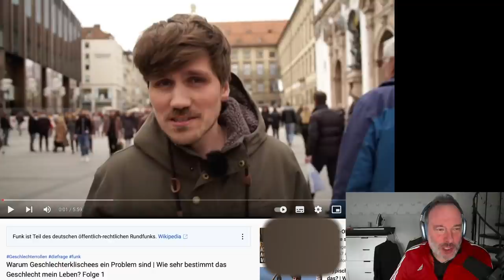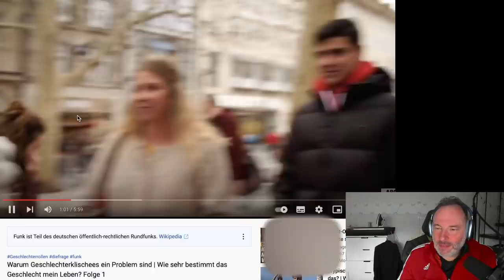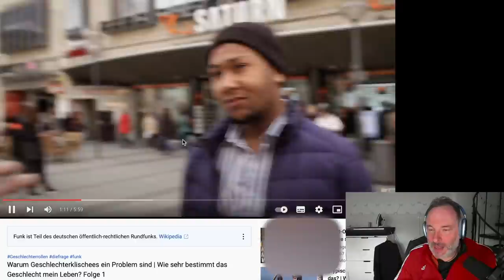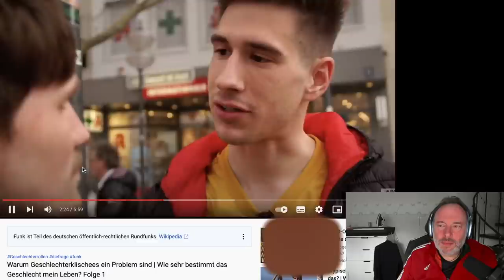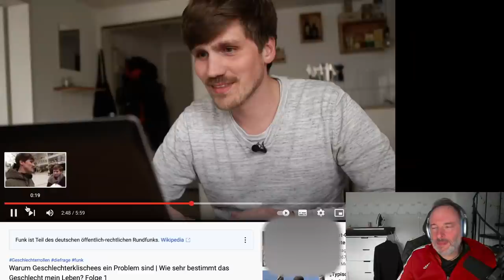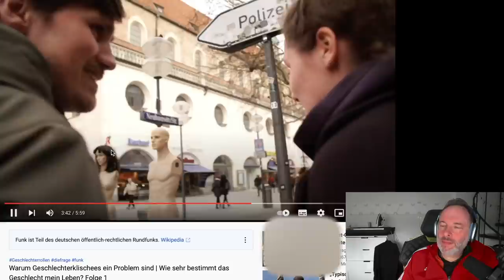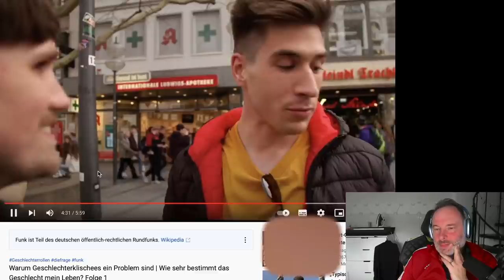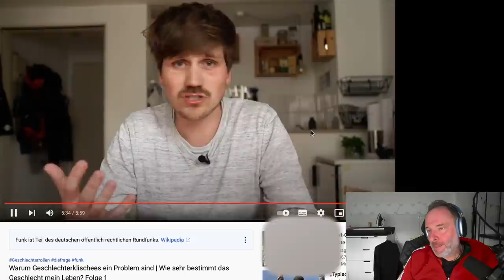Polarität: Hemschemeier reagiert auf "Wie sehr bestimmt das Geschlecht unser Leben"? / Teil 1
Singlesday! Bis Freitag Abend 20 € Vergünstigung auf meine Datingkurse!

Bildmaterial: Warum Geschlechterklischees ein Problem sind | Wie sehr bestimmt das Geschlecht mein Leben? Folge 1 (Kanal DIE FRAGE)